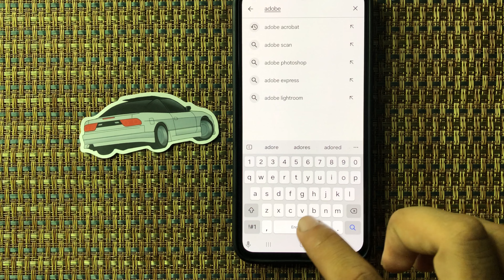How To Install Adobe Acrobat Reader On Samsung Galaxy M55s